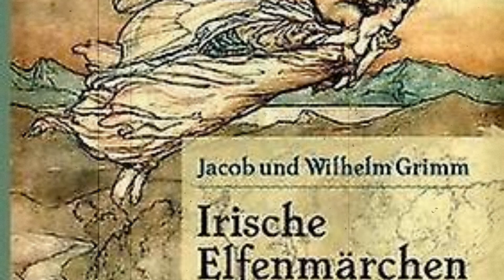Carrigogunnel Castle And The Deadly Radiance - Unveiling Irish Folklore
In this video we are going to look at Carrigogunnel castle and the legend of the irish witch Grana and the Light of Death which is a great story in Irish folklore as well as the history of Carrigogunnel castle itself. Carrigogunnel castle is steeped in history and its story is uniquely Irish. The Irish witch Grana was said to light a candle on top of the castle to lure unsuspecting travelers to their doom so the castle is also called Rock of The Candle. As the Irish myth and Irish Folklore tells us it wasn't until the great warrior Regaun came her way the the candle of the rock was extinguished and the wicked witch Grana was defeated

My Setup -
Video Editing Software (Amazon)
Microphone (Amazon)
Laptop (Amazon)
Webcam (Amazon)
Capture Card (Amazon)

Recomended Reading-
100+ Unexplained Mysteries (Amazon)
Unexplained (Amazon)
Chariots of the Gods (Amazon)

GNAGL